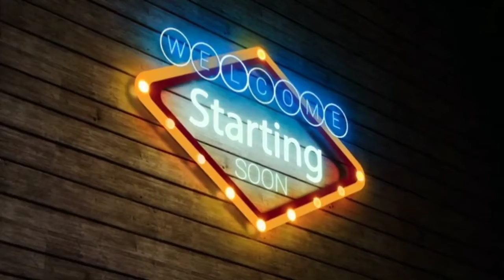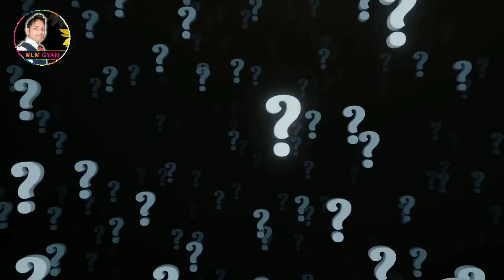आर्थिक लक्ष्य बनायें | Time Management | mere pass samay nahi hai | समय प्रबंधन | Abdul Hameed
Time Management आर्थिक लक्ष्य बनायें mere pass samay nahi hai

Time Management, आर्थिक लक्ष्य बनायें, mere pass samay nahi hai, समय प्रबंधन, Abdul Hameed,
मेरे पास समय नहीं है l समय प्रबंधन l TimeManagement l AbdulHameed l

Hi,
About this video
अभी इस लिंक पर क्लिक करें

doston is video mein aap logon Ko IMC ke agro growth booster ke bare mein bataya aur sath mein rate mein milakar khet mein fal aane ka demo bhi dikhaya hai Iske result it ham Agni video mein aapke samne laenge